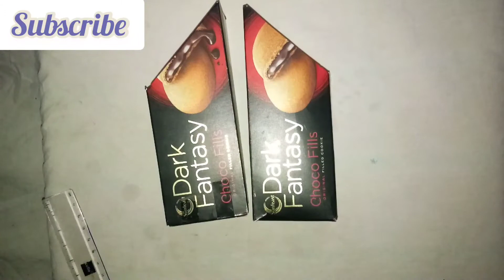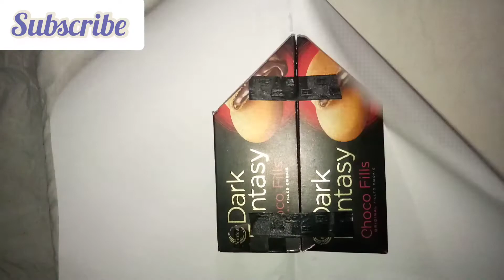A simple organiser from best out of waste🏠😌